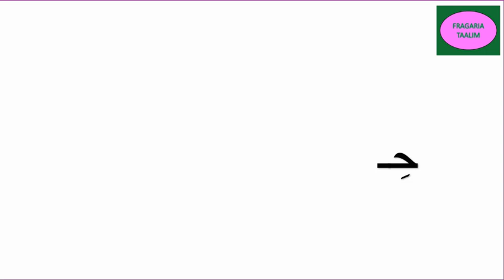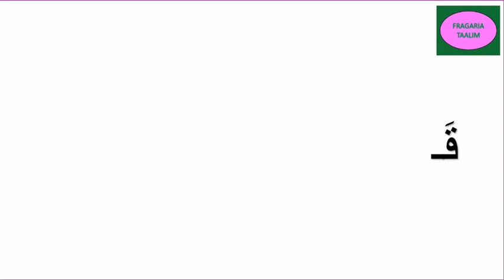قراءة/حرف الميم/learn arabic alphabet/lecture des alphabets arabes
قراءة حرف ام/منزل/مشط/مليمون/الميم مع الحركات القصيرة والطويلة/الميم ضمن كلمات